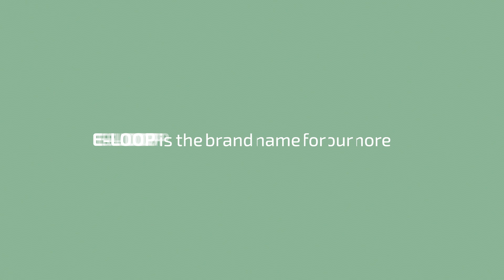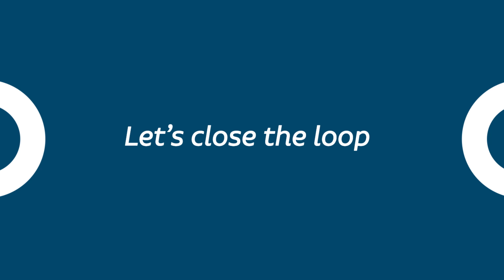ELIX Polymers launches E-LOOP brand for Circular Economy activities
ELIX Polymers, a global leader in specialised styrenic-based thermoplastics, has put all of its Circular Economy activities under a new brand name, E-LOOP. ELIX made the transition towards a circular economy a pillar of its business strategy several years ago. E-LOOP covers all Circular Economy initiatives in terms of product, design and service. E-LOOP includes two strategic programmes Circular Plastics & Responsible Innovation.